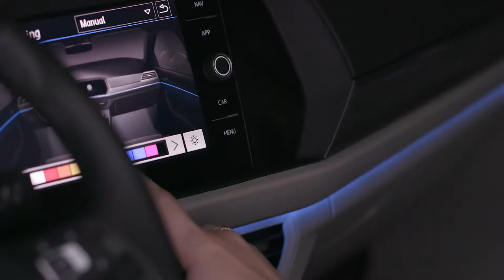The all-NEW 2018 Volkswagen Jetta at Detroit Auto Show